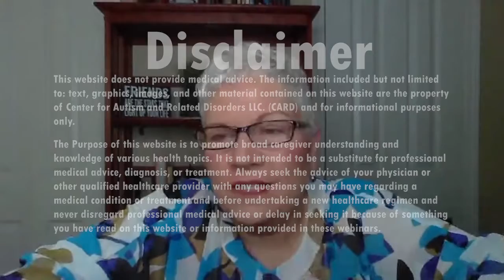CARD STARS: Jeanine Sinople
Shannon gives a special shoutout to Jeanine Sinople, Clinical Supervisor, for being recognized as a CARD Star in this segment of Autism Live! Check it out!